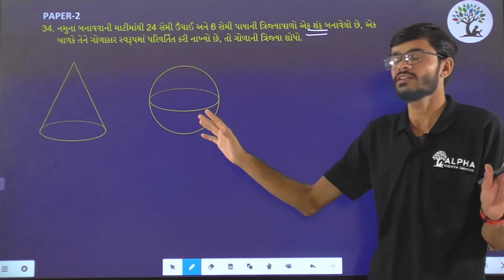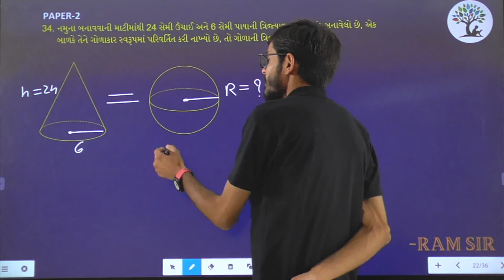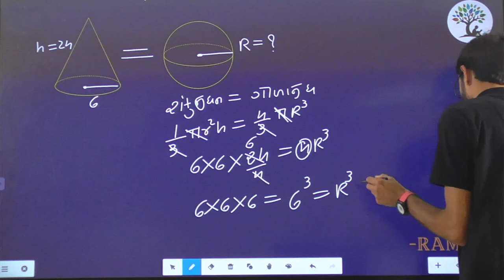Paper 2 | Que 34 | Basic Maths | Alpha Vidhya Sankul | in Gujarati by Ram Sir